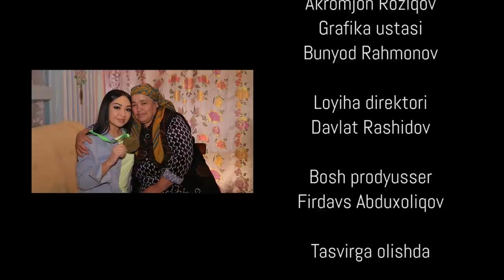Kelgindi kelin (2-mavsum) 1-son Sevisha